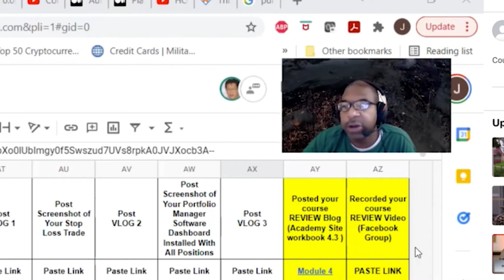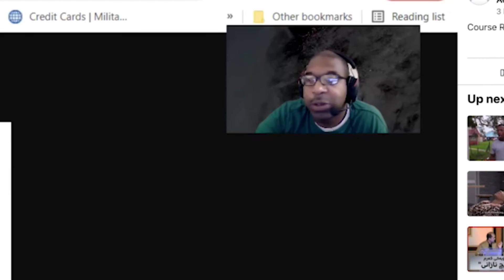Are We Alone, Or Is There Life On Other Planets 🌌👽🌍- Neil deGrasse Tyson